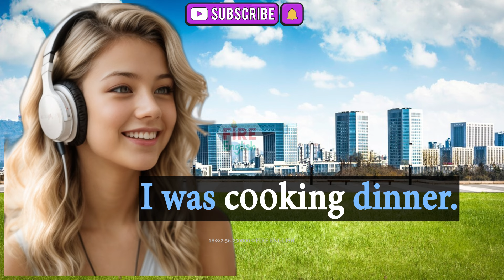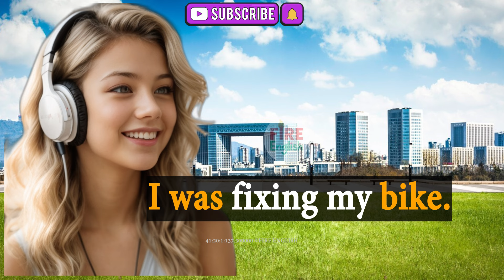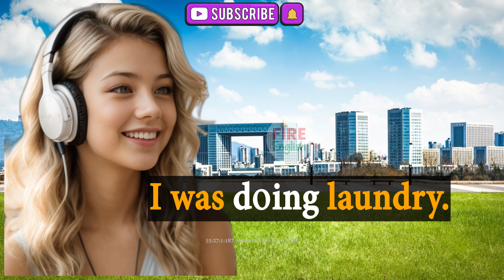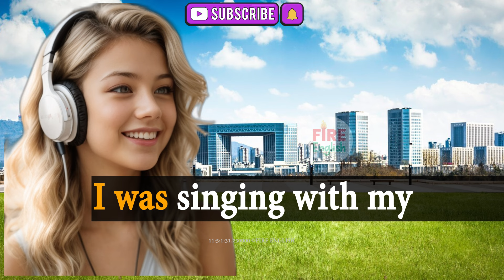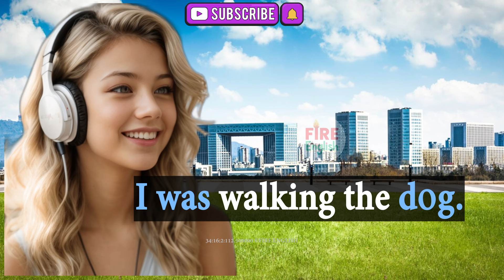Improve English Speaking Skills (Questions in English - Advanced) English Conversation Practice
How to Improve English Speaking Skills | Spoken English Conversation Practice
 Speaking Practice for Beginners - 150 Common Questions and Answers
Practice English Conversation Improve English Speaking Skills